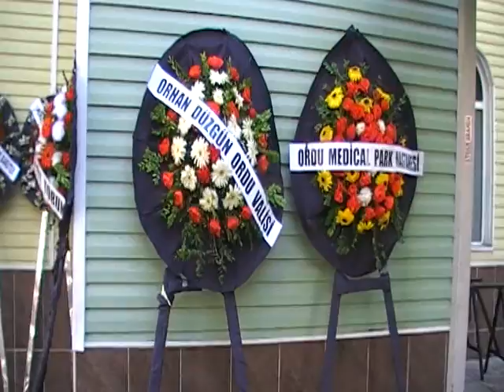Samsun Mehmet Yağlı Ali Çolak cenazeKaradeniz Bayrak Gazetesi